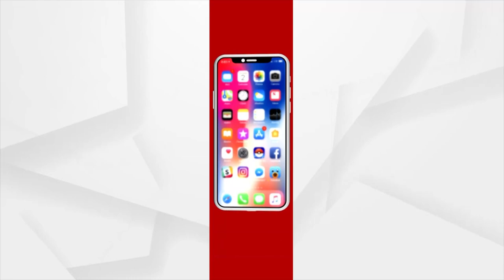ଗାଁରେ ପଶିଲା ବିଶାକ୍ତ କେମିକାଲ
ସମ୍ବଲପୁର ରେଙ୍ଗାଲି ଠେଲକୁଲିରେ ଥିବା JSW-ଭୂଷଣ କାରଖାନାରେ ବଡ଼ଧରଣର ଅଘଟଣ । ଭୁଶୁଡ଼ିଯାଇଛି ପ୍ଲେଟ୍ ପ୍ଳାଣ୍ଟର ସିଲରି ପଣ୍ଡ୍ । ଫଳରେ ଅନେକ ଅଞ୍ଚଳକୁ ଏହି ପଣ୍ଡ୍‌ ର ସିଲରି ବା ତରଳ ୱେଷ୍ଟେଜ୍ ଫାଇନ୍ସ ମାଡ଼ିଚାଲିଛି ।